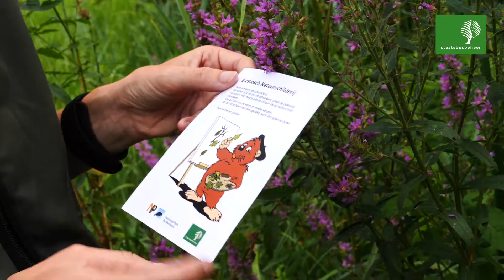Introductie schoolbootprogramma De Biesbosch